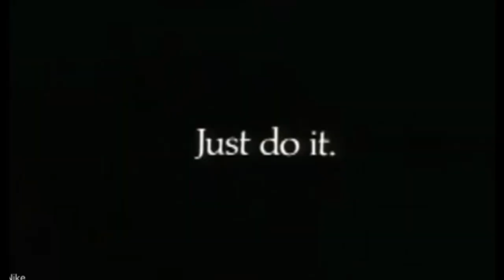I react to other people's reaction to the Exorcist and Forrest Gump